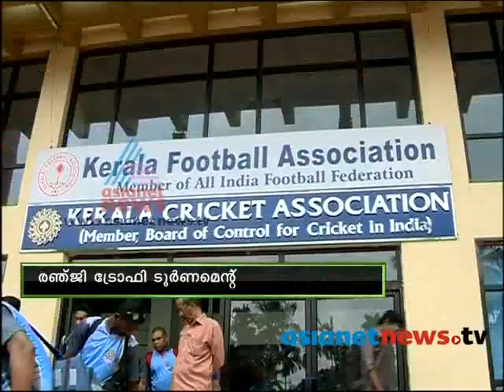Kerala cricket team departs for Renji Trophy away matches